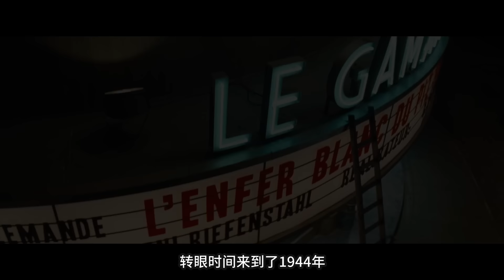48萬人打出8.7分！ 鬼才導演昆汀憑此片共獲得119個獎項，又一暴力美學經典之作《無恥混蛋》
我是阿斗，他們說我有一種讓人沉迷在電影故事中的魔力，你覺得呢？